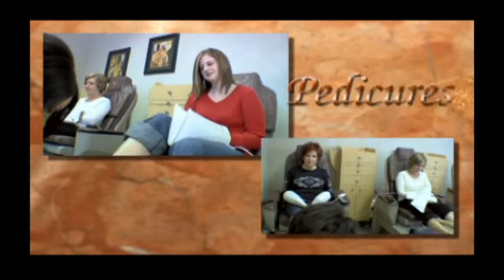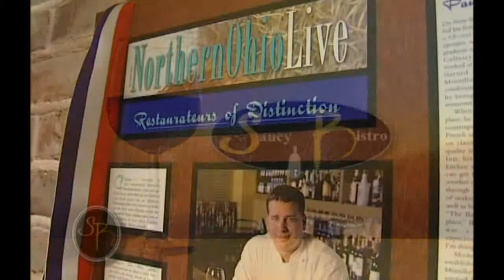Lake Breeze Commercial Demo April 10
Church Street Bar and Grill, Powerhouse Gym, Bobel's Office Plus, Distinctive Home Decor, Reve Salon, Wild Ginger China Bistro, Convenient Food Mart, Golf Inside and Out, Visiting Angels, Anthony Vince Nail Spa, Community West Foundation, SAAB of North Olmsted, Redtail Golf Club. Roni Deutch Tax Center, Mama Jo's Pies, SaucyBistro, Shapiro, Shapiro, and Shapiro Attorneys At Law, Dovin and Reber Jones Funeral Home